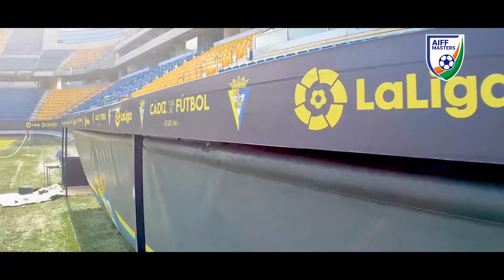AIFF Masters - Cadiz Immersion 2021